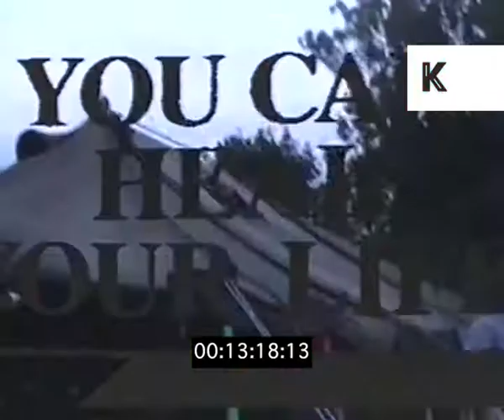1980s, 1990s North London, Private Rave, Outdoor Rave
1980s, 1990s North London, Private Rave, Outdoor Rave from the Kinolibrary Archive Film Collections. Clip ref GJ33. For commercial projects only. To order the clip clean and high res, or to find out more, Available in SD.

North London outdoor rave in large garden. Ravers swaying, dancing in tent.
YOU CAN HEAL YOUR LIFE text graphic overlaid on screen.
Suburban road. Ravers asking cameraman how to get to tube station.
Shot from behind of DJ on decks, spinning vinyl. Playing Loaded by Primal Scream.
Couple lying down on grass together in corner, embracing.